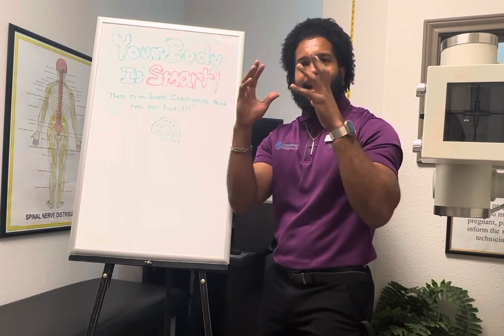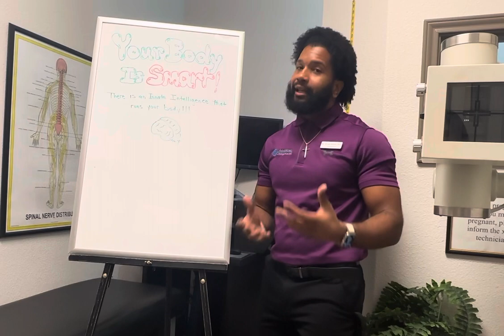Episode 2 | Your body is smart!